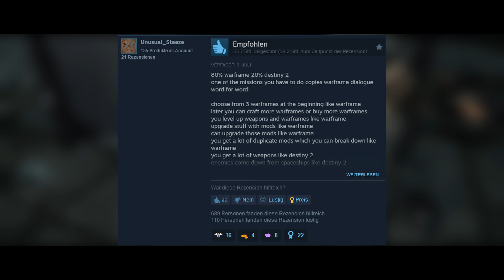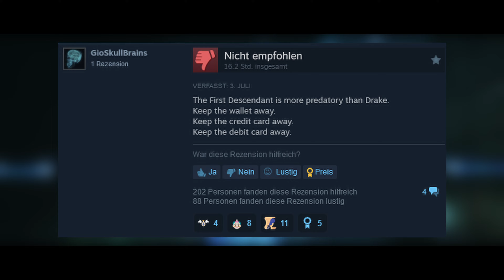The First Descendant Launch | Gamescom 2024 | Black Flag Remake - Gamercampus | Gaming News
In den heutigen Gaming News schauen wir uns den Launch von The First Descendant an, was für die Gamescom ansteht und Remakes zu Assassin's Creed und sogar Black Flag!

0:00 Intro
0:30 Launchprobleme bei The First Descendant
2:36 Gamescom 2024
4:39 Assassin's Creed Black Flag Remake?
5:46 News im Schnelldurchlauf
7:37 Outro